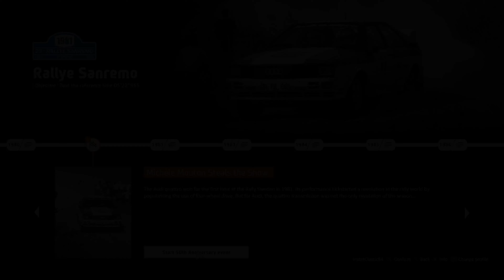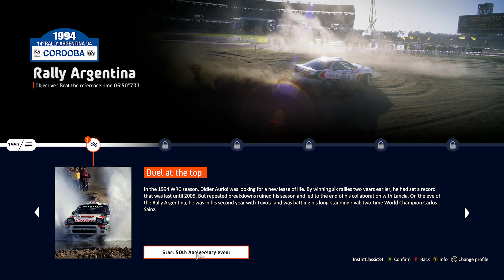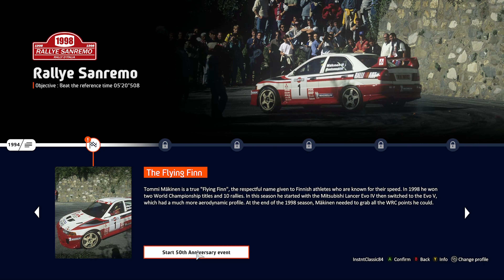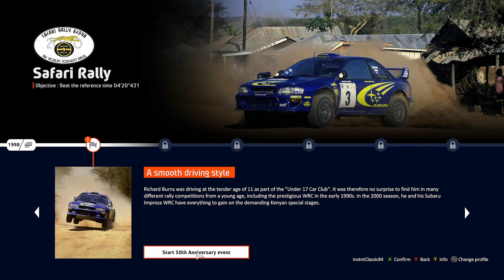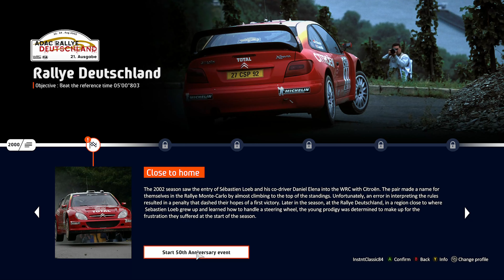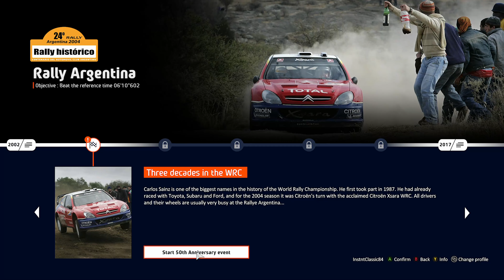WRC 50th Anniversary Mode Pt.3 - WRC 10 - Playthrough